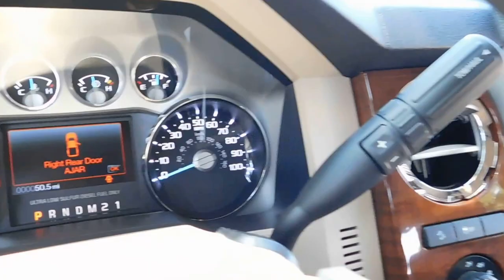CABT KR Interior Review (SIX DOOR)